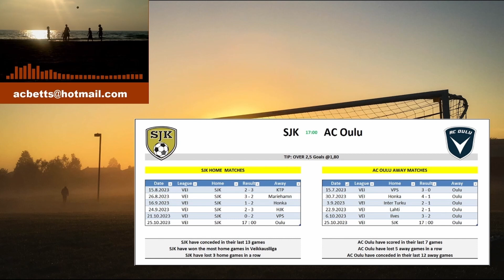Futbalový tip, streda, 25 október